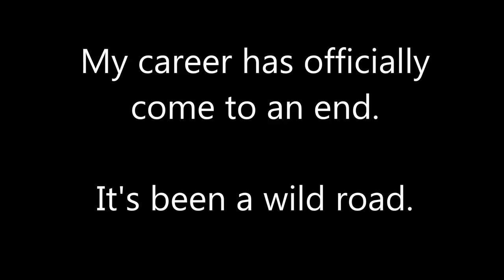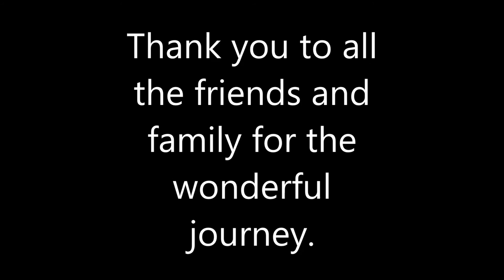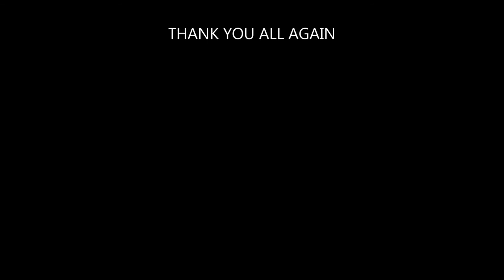JMatheson Pole Vault Compilation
This is a compilation of pictures and videos of my pole vault career.  To all my friends and family watching, again again again, I can't thank you enough.